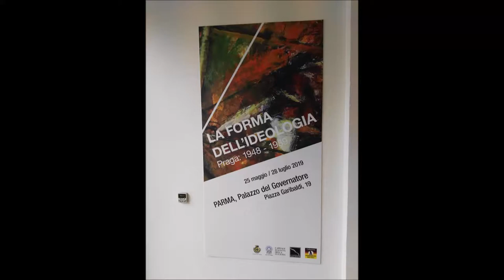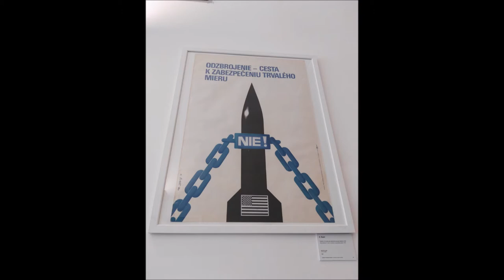la forma dell'ideologia